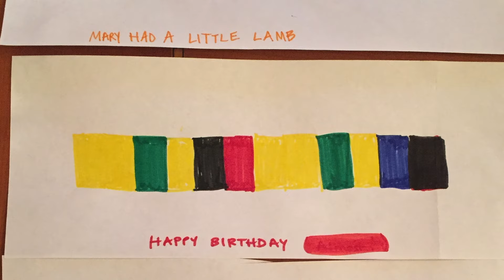EV3 M3LODY MAK3R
The M3LODY MAK3R is an EV3 robot that plays music. The music is created by coloring in bands on a paper strip.  This robot uses one medium motor and a color sensor. This robot was designed to be a hands-on robotics activity for a STEAM room for K-4 students at an Elementary School.